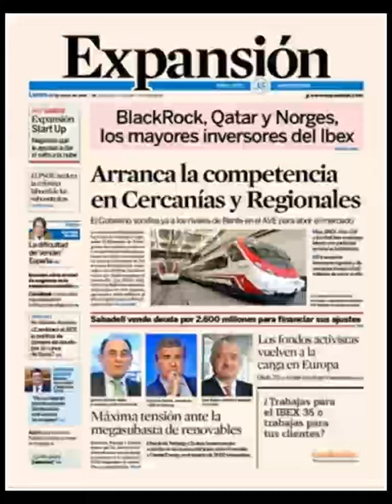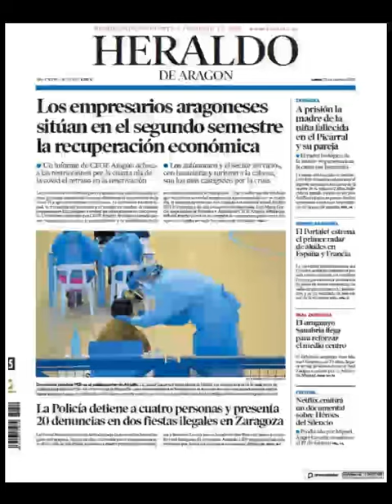Noticias Lunes 25 Enero 2021 Principales Portadas Titulares Diarios Periódicos España Spain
Principales Titulares de Noticias en Portadas Diarios Periódicos Españoles del Lunes 25 de Enero de 2021 ¿Que le Parecio este día?